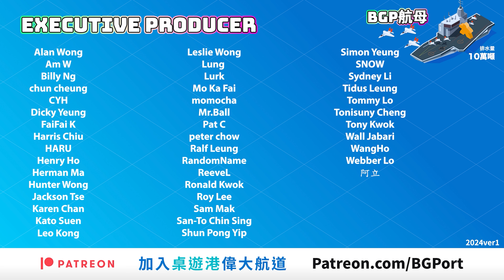Wilmot’s Warehouse (CMYK)︱桌遊港 玩桌遊BG Port Review(469)︱叫左你咪亂放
歌仔都有得唱，一枝竹仔會易折彎，幾枝竹一紮段節難。幾個人合作做事，就會較易成功的。
但是否所有事都可以應用呢? 桌遊的合作遊戲就通常會是越多人就會越手忙腳亂。
Wilmot’s Warehouse就是一個合作遊戲，大家把客人寄存的貨物，放好，一個星期後，就會找回你之前亂放一通的貨物。
玩法簡單，但對記憶力有著極高要求的遊戲。你有挑戰的膽量嗎?

00:00 遊戲介紹
00:38 玩法簡介
02:21 遊戲簡評

主持
歡喜哥
爆鑊甘
重出江湖 Edward
關原Jonathan
歐王Andy
御宅Game民 Eyan
小白Arnold
說書人Sammy